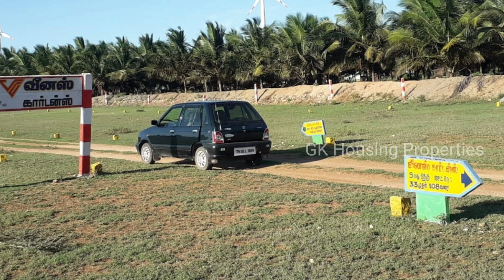2.95 லட்சத்திற்கு கோயம்பத்தூரில் ஒரு Plot விற்பனைக்கு / தவணை முறை வசதியும் உண்டு / Due Facility/GK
₹ கோவை to திருச்சி ரோடு
₹ பாப்பம் பட்டி அருகில்
₹ வடவள்ளி ஊரில்
₹ DTCP சைட்டுகள்
₹ 2.25 சென்ட் விலை 2.95 லட்சம் மட்டும்
₹ கிரயம் இலவசம்
₹ தவணை திட்டமும் உள்ளது
₹தொடர்பு கொள்ளவும்

2.95 லட்சத்திற்கு கோயம்பத்தூரில் ஒரு Plot விற்பனைக்கு / தவணை முறை வசதியும் உண்டு / Due Facility/GK